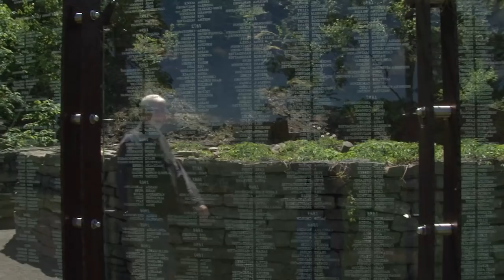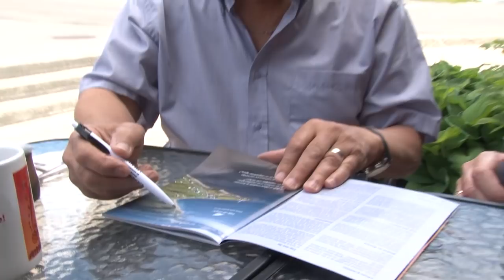Film Trailer | Lost Children of the Carricks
☘️ LOST CHILDREN OF THE CARRICKS | Defying the Great Irish Famine to Create a Canadian Legacy (©Celtic Crossings Productions)

☘️ OFFICIAL FILM FESTIVAL SELECTION
• 2022 Ethnografilm festival (Paris)
• 2022 Irish Film Festival Ottawa (Canada)
• 2020 YoFi MicroFest Irish Cinema Showcase (New York)
• 2020 Ciné Gael Film Fest (Montréal)
• 2020 Ethnografilm festival (Paris)

☘️ Lost Children of the Carricks | Defying the Great Irish Famine to Create a Canadian Legacy
Written and directed by Gearóid Ó hAllmhuráin.
Produced by Cecilia McDonnell, Celtic Crossing Productions

"Lost Children of the Carricks" is a timeless story of emigration—from tragedy and exodus to acceptance and integration in the New World. Filmed on location in Canada and in Ireland, the film traces the horrific journey of Patrick Kaveney, Sarah MacDonald and their six children from Keash in south Sligo to Québec’s Gaspé peninsula, where their ill-fated coffin ship the Carricks sunk in May 1847.

The film follows Québécois Irish historian, Georges Kavanagh as he walks in the footsteps of his grandfather’s grandfather, through the landmarks and seamarks of the Carricks tragedy and finally his return home down a narrow country road to his ancestral village to meet cousins who assumed that their relatives had all perished in the wreck of the Carricks during the blackest year of Ireland’s Great Famine. A trilingual film, Lost Children of the Carricks is narrated by Irish poet, Vincent Woods and features musicians and singers from Ireland and Canada—among them, Áine Meenaghan, Mícheál Ó hAlmhain, Pierre Schryer, Kate Bevan-Baker and Joan Hanrahan.

THE FILM EXPLORES –
· The mass clearances of Irish-speaking families from the Irish estates of British Foreign Secretary, Lord Palmerston at the height of the Great Famine
· The families’ assisted emigration from Sligo aboard the ill-fated ship Carricks of Whitehaven and
· Their lasting legacy on Canadian shores.

IMPORTANT THEMES
Lost Children of the Carricks is the first trilingual film to deal with the Great Irish Famine (English | Irish | French) This story focuses on an Irish-speaking community that transitioned directly to a French-speaking world. Great Famine research has focused mainly on the lifeworlds of Irish immigrants in English-speaking urban North America.

A 3,000 MILE VOYAGE TO THE FAR SIDE OF THE ATLANTIC
Lord Palmerston’s tenants departed a Gaelic world in rural Sligo for a Francophone world in rural Québec, carrying their music and folklore, language and religion to an emerging Canadian nation.

One of nine coffin ships hired by Palmerston to transport 2000 of his surplus tenants to Canada, The Carricks would wreck off the frozen Gaspé coast on the Gulf of St. Lawrence in May 1847. Only 48 of the 173 passengers would reach the shore alive.

The film opens with a haunting sean nós lament and re-enacts an old tradition of leave-taking in the West of Ireland. Before departing home and clachán, emigrants brought their fire to the fire of a neighbour hoping that one day they would return home to reclaim it and, with it their place in the Old World.

For Patrick Kaveney and Sarah MacDonald’s family from Lord Palmerston’s estate in south Sligo, those embers would flicker in waiting for 168 years.

THE JOURNEY
Filmed on location in the Gaspé and in Ireland, Lost Children of the Carricks traces the extraordinary journey of Patrick Kaveney, Sarah MacDonald and their six children from their clachán in Cross, near Ballymote to Québec’s Gaspé peninsula, and the remarkable return of their francophone descendants to Ireland five generations and 168 years later.

The film follows Québécois–Irish historian Georges Kavanagh as he walks in the footsteps of his ‘grandfather’s grandfather’— through the landmarks and seamarks of The Carricks tragedy and  finally down the narrow country road to his ancestral village to meet a community of cousins who had assumed that their relatives had all perished in the wreck of The Carricks.

THE EXPERTS
This trilingual film is enriched by expert testimony from leading Irish historian Professor Gearóid Ó Tuathaigh (National University of Ireland Galway) and Sligo historian Joe McGowan (Sligo Heritage), and rare archival footage of cultural life in rural Québec during the 1930s.

SOUNDTRACK
Emotional soundtracks are performed by Canadian grand master Pierre Schryer, Inis Oírr flute player Mícheál Ó hAlmhain, Clare fiddler and composer Joan Hanrahan, Prince Edward Island violinist and composer Kate Bevan-Baker, award-winning Connemara singer Áine Meenaghan, and Clare concertina player and uilleann piper Gearóid Ó hAllmhuráin.